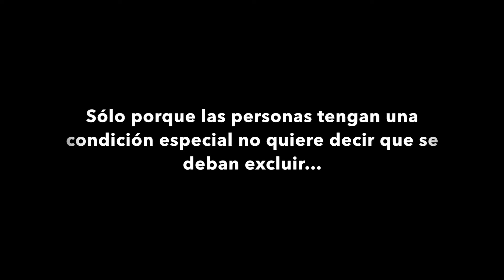Sumando Capacidades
Esta campaña educativa tiene el objetivo de concientizar a la comunidad sobre el trato a personas con la condición especial menos común o menos conocida según los resultados de una encuesta realizada por estudiantes de Comunicación Social para la materia Seminario IX. Prof. Alfredo Capellán.